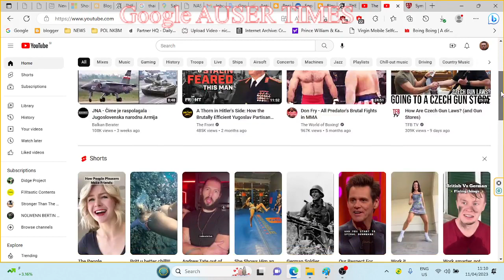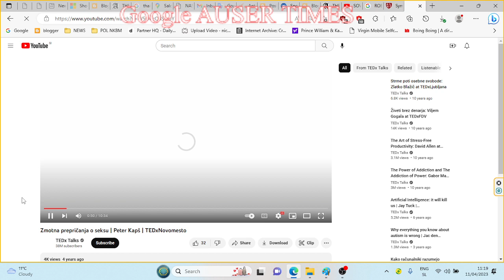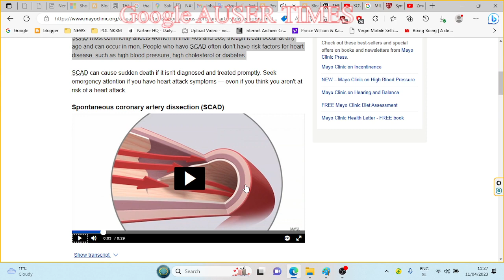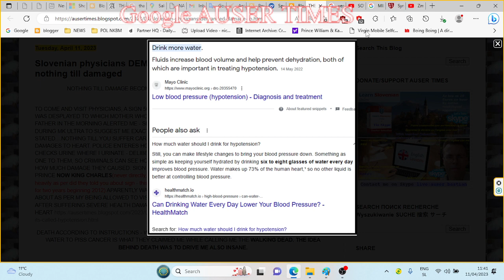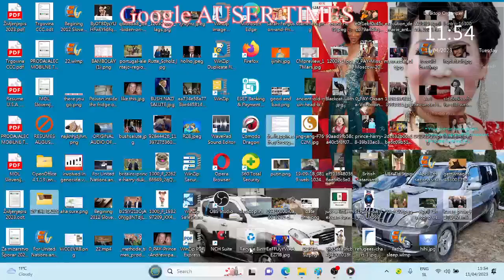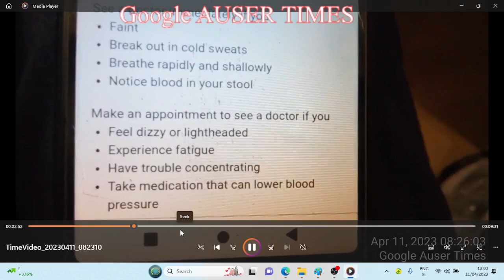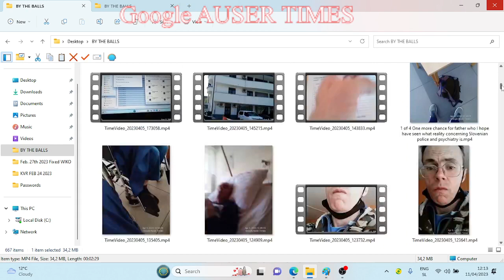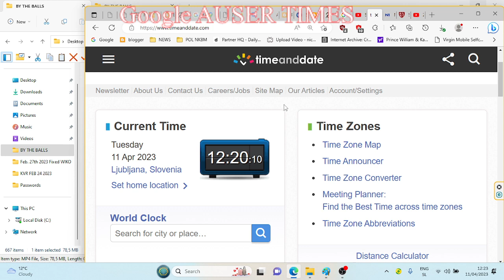The proof of my being paranoid schizophrenic as Milan Kučan claimed was be obtained by keeping me on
The proof of my being paranoid schizophrenic as Milan Kučan claimed was be obtained by keeping me on toes exercising till I would collapse dead